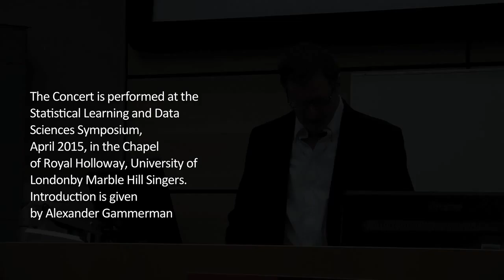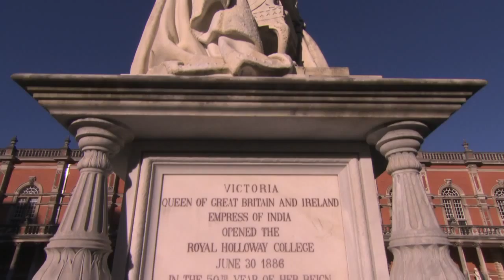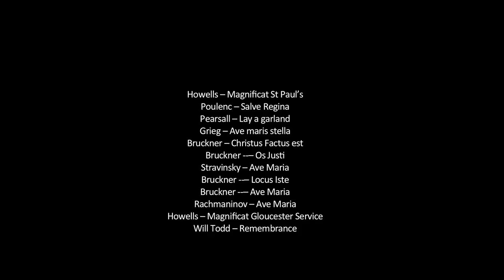Memorial Concert Celebrating the Life of Alexey Chervonenkis with edits